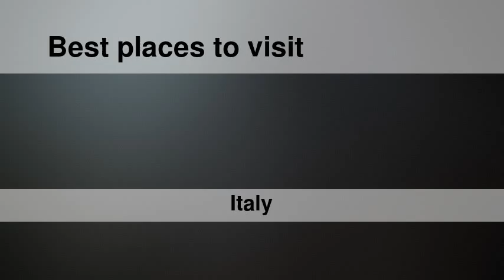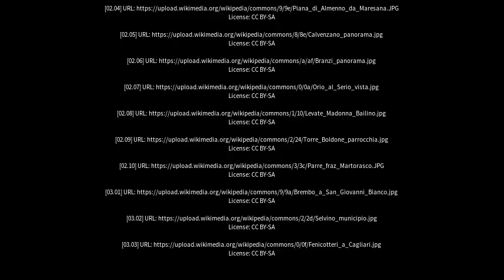Best places to visit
Best places to visit - Ciserano (Italy) Best places to visit - Slideshows from all over the world - City trips, nature pictures, etc.